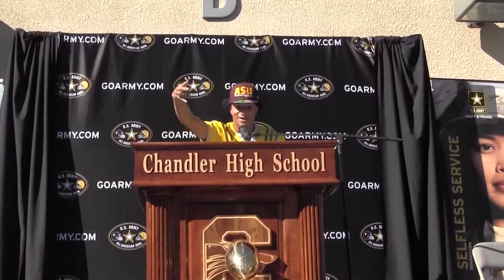N'Keal & Lucas ASU Forks Up Remix ('15)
Chandler High School Football Stars N'Keal Harry and Chase Lucas both announce they will attend Arizona State University to play football. (10/2015)